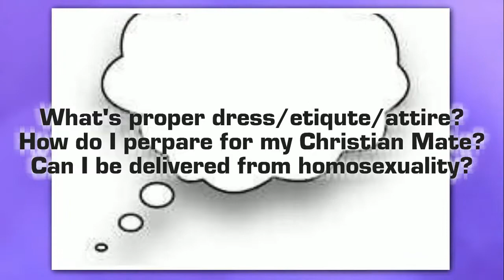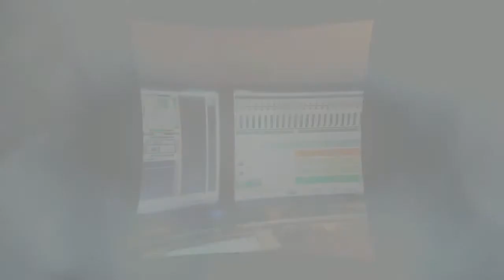Saved and the City 9/28/16 Episode (1) PROMO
Tune in every Wednesday to Saved and the City hosted by Iberia to obtain Kingdom solutions for real world issues!

101.3fm